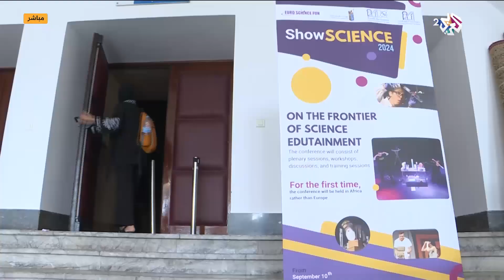العلوم الممتعة.. عروض تجمع بين المسرح الكوميدي والعلوم التجريبية في المغرب l صباح النور